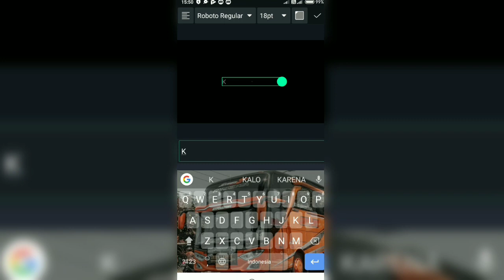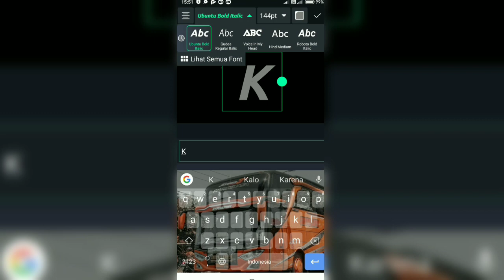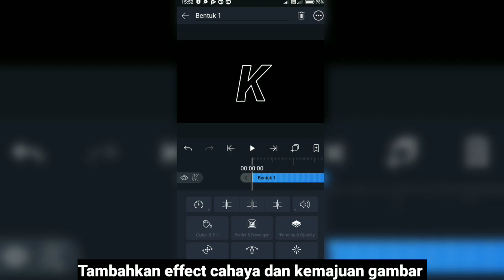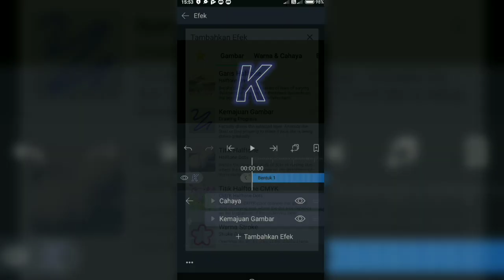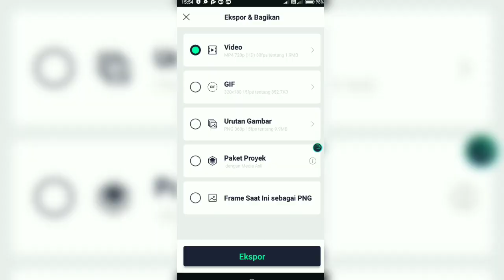Tutorial Membuat Intro l DI ALIGHT MOTION!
Assalamu'alaikum wr.wb kembali lagi di channel DK PROJECT pada kesempatan kali ini saya akan memberikan tutorial membuat intro di alightmotion , Tonton video ini sampai habis,dan jangan lupa subcribe, like,komen,dan share :D

1 LIKE= 100 SUPORT
1 SHARE= 1000 KEBAIKAN

Mohon untuk tidak skip" video karena saya sedang mengejar 4000 jam tayang🙏

Sory GK bisa bagiin preset karena alightmotion nya eror gak bisa login

Folow juga Instagram saya🤗
dhika_frdna

Jika ada yang ingin ditanyakan bisa DM Ig saya atau chat WA: 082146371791

sekian  yang bisa saya berikan kurang lebih nya mohon dimaafkan wassalamu'alaikum warahmatullahi wabarokatuh